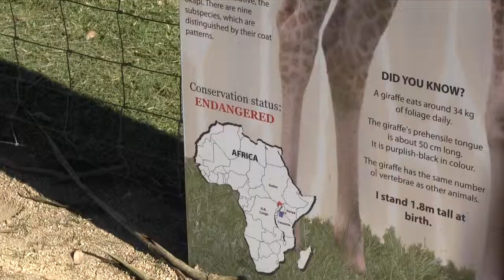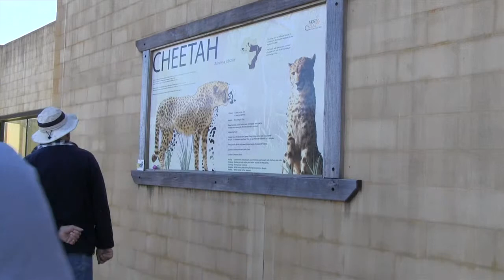Local Conservation Efforts - IN FOCUS: Mogo Zoo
Video by Shannon Kelleher
University of Wollongong - School of Journalism

Many thanks to Mogo Zoo